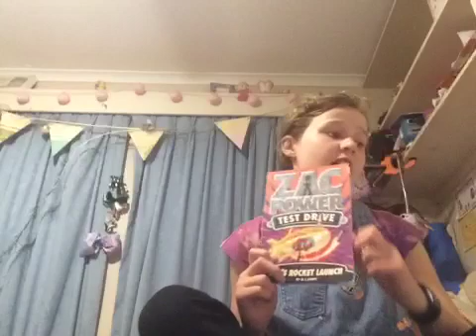Adrea Book Sell